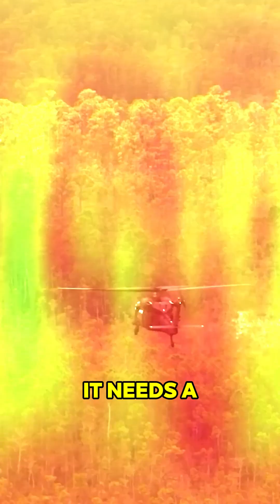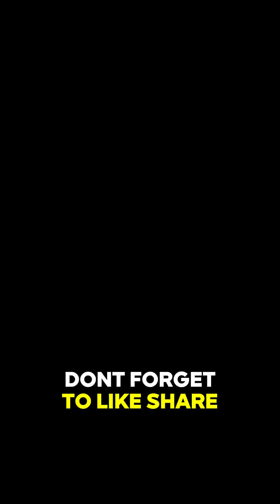The FASTEST Way to Fly with the BELL V-280 Valor Tiltrotor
Let's dive into the BELL V-280 Valor Tiltrotor; the Future Long Range Assault Aircraft (FLRAA)! Discover why FLRAA is essential for Pacific operations, offering extended reach to navigate vast distances and contested airspace. We delve into Congress's role in overseeing research, development, and procurement funding, ensuring the Army's vertical lift capabilities stay on track. Uncover the importance of Air-Launched Effects (ALE)-swarms of drone technology integrated into FLRAA for enhanced surveillance, jamming, and target tracking, radically transforming battlefield tactics. Check out the full video on our channel!